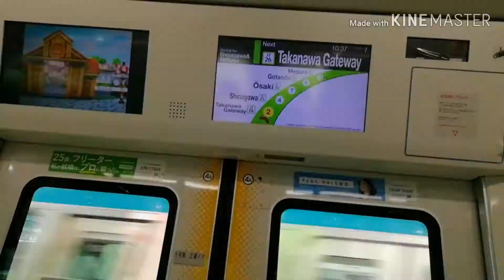【駅探シリーズ】山手線高輪ゲートウェイ駅編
2020年3月14日開業！半世紀ぶりの山手線の新駅､高輪ゲートウェイ駅にいって来ました！前回田町駅編の続きです　ぜひご覧ください！